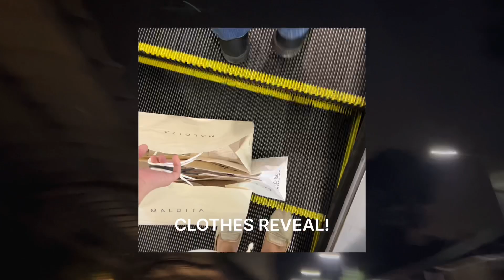🎓 grad preparations pt. 1💋👗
my graduation is around the corner and since this is technically my first graduation in 10 yrs, my parents are ready to make grad even more special🤍 im currently reviewing for the pt boards this 2024, wish me luck😭

**BYE NOT BUY